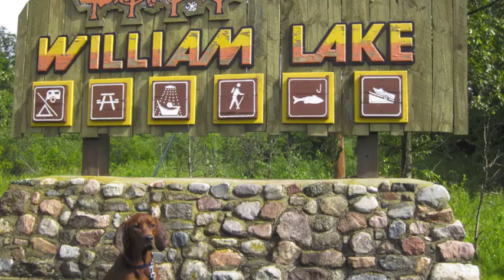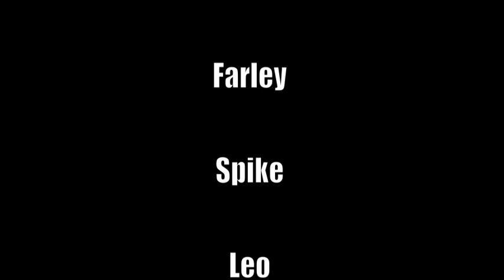Kooper, the redbone coonhound's first year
This is a video showing our Redbone Coonhound's first year living with us. He was born September 16, and we adopted him November 13, 2010. He is a wonderful dog and is very loved.